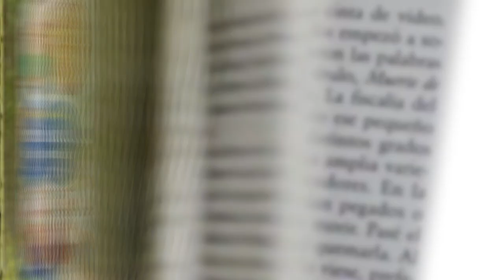Schweden in meiner Küche - The Little Swedish Kitchen cookbook in German